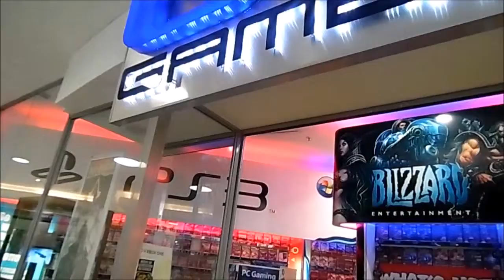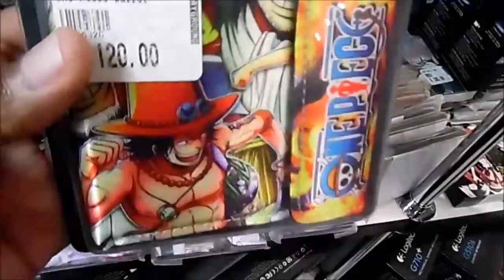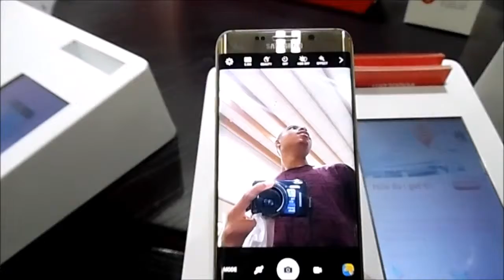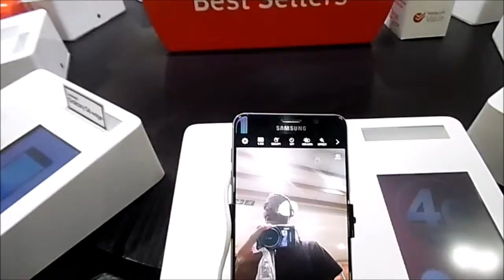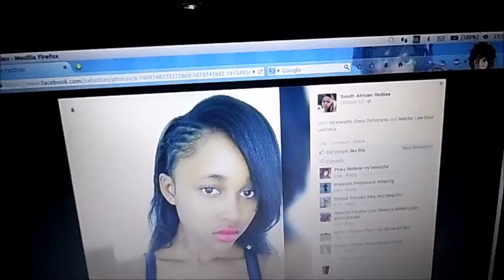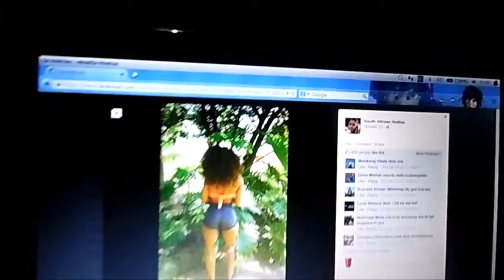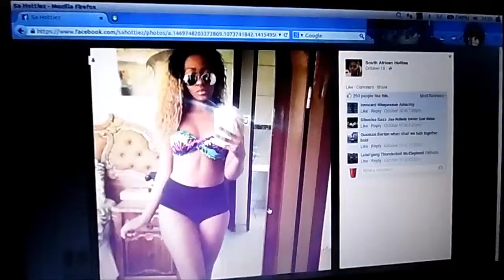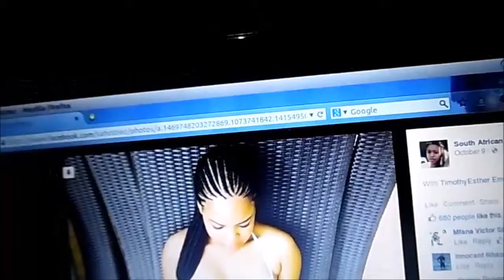Getting a new S6?! VLOG #11